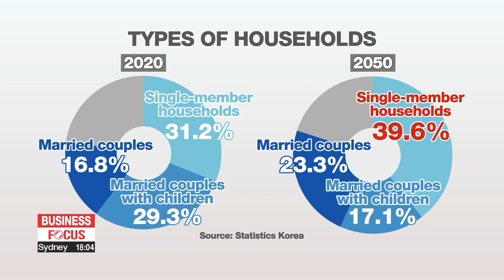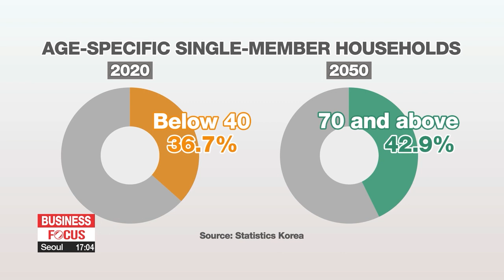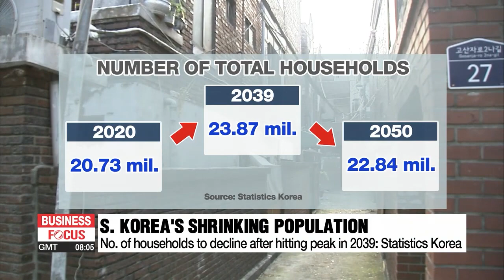South Korea's single-member households to reach 40% in 2050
2050년 소규모 가구 전체의 75.8% 전망...1인 가구 40% 육박

By the middle of this century, people who live by themselves... are projected to make up 40 percent of all households in South Korea.
By then, the biggest proportion of these one-person households will likely be older than 70.
So calls are growing for more policies to take care of seniors.
Shin Ha-young reports.
Thirty years from now,... in 2050,... three quarters of South Korean households will have just one or two members.
One-person households already accounted for the biggest proportion in 2020.
The second biggest proportion of households... were married couples with children... at 29 percent.
But these families with children... will fall to third place by 2050... at just 17-point-1 percent.
By then, households with just one member... will likely rise to 40 percent.
And these individuals will be much older on average than they are now.
In 2020, about 37 percent of people living alone were younger than 40.
But by 2050, the largest group of these will be older than 70.

"Compared to 2019, the number of unmarried people and single-member households has been increasing at a faster pace. Our estimates also reflect our society's rapid aging and low birthrate."

Because more senior citizens are living alone, an expert says more needs to be done to address the issues of elderly poverty and dying alone.

The biggest problems affecting South Korean seniors are the poverty and mortality rates. The number of seniors dying alone has been increasing rapidly. To solve these problems, we need to strengthen our social welfare policy and facilities, so that we can take care of our seniors.

Overall, the number of households in South Korea is likely to hit a peak in 2039, and then go down.
Two years ago, the number of households was around 21 million.
The figure's expected to hit almost 24 million by the peak,… but will fall to around 23 million in 2050... along with an overall drop in the population.
This peak is a year sooner than it was projected three years ago.
The population as a whole... is believed to have already peaked in 2020.

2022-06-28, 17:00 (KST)